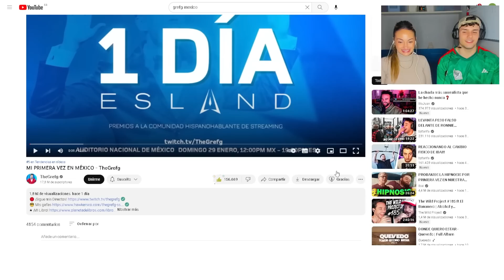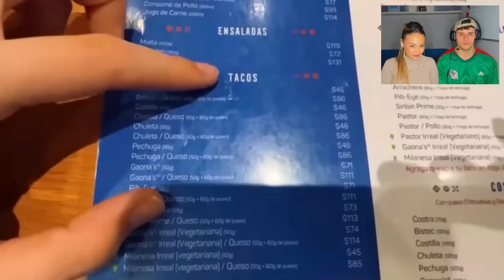YOUTUBER ESPAÑOL FAMOSO VISITA MÉXICO por PRIMERA VEZ 🇲🇽 *REACCIÓN*